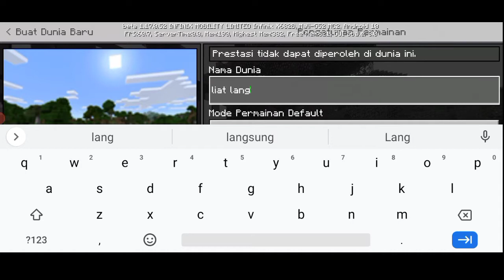kalo liat langit video selesai :v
kembali channel aku syiham official
Gimana seru gak ya harus seru lah wkwkw🤣

Alat mengedit
Kine master mod pro
pixelLaD
Eraser
AZ Sreem
Alat yuutuber
HP Xiami
Microphone
Minum air putih
Dengan bantal buat tidur 😴😴
Jangan lupa
Komen
Bagi yang belum subscibe channel aku ayo subscibe sekarang juga nya 🙏
Tolong termbusin 500 subsciber
Lagu no copyright
Yang mau join grup ku boleh silahkan masuk 👇🏻